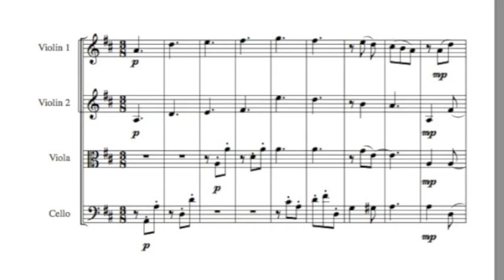Graziano Quartet No. 4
Michael S. A. Graziano, String Quartet Number 4 in D Major,
Three Movements,
Performed by Garritan ARIA Player